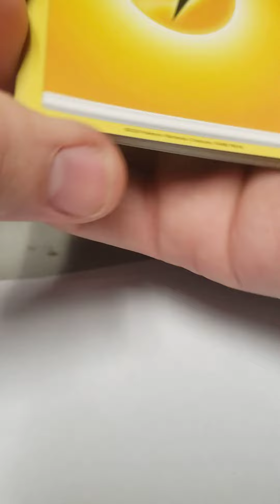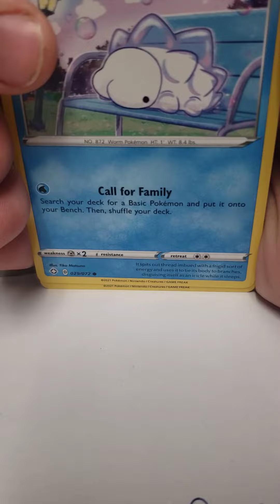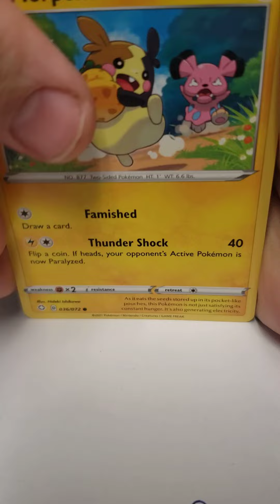Charizard packs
opening up SF charizard packs